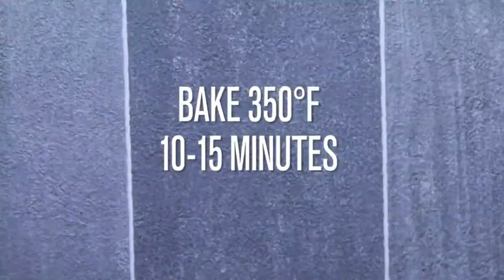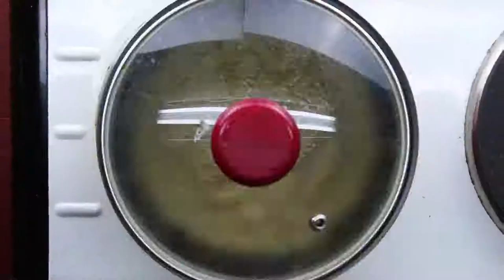How To Prepare 7 Healthy Fish Recipes For Weight Loss???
becoming healthy and fit in the easiest ways
Fish and seafood are rich in protein and omega-3 fatty acids.

So here we have for you 7 Healthy Fish Recipes For Weight Loss that are perfect for weeknight dinner

I hope you like all these easy recipes ♡

1  low carb salmon with salsa 280 calories (1 serving)

Ingredients

1/4 medium red onion
1 medium tomato
1 tbsp parsley
1 oz corn
salt and black pepper
2 tbsp lemon juice
1/4 tsp cumin powder
1/4 tsp chilli powder
1/4 tsp paprika
1/4 tsp onion powder
1 tsp olive oil
4 oz salmonfillet

Stir the olive oil, garlic, and spices in a small bowl. Brush the fillet with the spice mixture.
Heat a large pan or grill medium-high heat. Add the fillet to the pan and cook for 5-6 minutes per side. Remove from pan, top with salsa and serve immediately.
To make the salsa:Add the tomato, onion, corn and parsley to a large mixing bowl. Drizzle with  fresh lemon juice and a pinch of salt and pepper. Gently mix with a spoon until fully combined.

2 cod and bean mash 390 calories (4 serving)

Ingredients

5 red grape tomatoes
2 tsp olive oil
5 oz cod or sole
1 tbsp lemon zest
5 oz white beans boiled
1 garlic
1 tbsp lemon juice
6 basil leaves

Preheat oven to 390°. Put the tomatoes onto a baking tray, rub with a little oil and some seasoning, Add the cod to the tray, top with most of the lemon zest and some more seasoning, then drizzle with a little more oil. Roast for 8-10 mins until the cod flakes easily.

Meanwhile, add beans in a foodprocessor with the rest of the oil, garlic, basil lemon juice then pulse to a thick, slightly rough purée. Season to taste.
serve the tomatoes and mash in a plates, top with the cod, then scatter with basil leaves and the remaining lemon zest.

3 baked sole with potatoes 360 calories (1 serving)

Ingredients

7 oz baby potatoes
2 tsp olive oil
1 tbsp lemon zest
6 oz sole
1 tbsp fresh dill
1 tbsp lemon juice

Place sliced potatoes and in a medium bowl and toss with olive oil, salt, pepper and lemon zest. transfer on a parchment lined sheet. Bake for 20 minutes, tossing halfway through.
Add the sole to the same bowl, drizzle with oil, salt, pepper and remaining lemon zest and toss to coat all sides. Set aside.
Make the dill oil by mixing ingredients together in a small bowl.
Once the potatoes are fork tender ( after about 20 minutes) lay the sole over top and place it back in the oven.
Bake for 8-10 minutes or until sole is cooked to desired doneness.
serve the potatoes in a plate, top with the sole and spoon the flavorful dill oil over top.

4 hummus with salmon recipe 430 calories (5 serving)

Ingredients

4 oz salmonfillet
1 tsp olive oil
2 lemon slices
4 oz chickpeas, boiled
2 oz peas, boiled
7 mint leaves
1 oz greek yoghurt
1 oz spinach
2 radishes
1 tbsp lemon juice

Put the fillet in an oven tray, add a drizzle of oil , then season with salt and pepper and top with lemon slices. then bake for 13-15 minutes until the  fillet is just cooked.
In a food processor, whizz the mint with the chickpeas, peas, yogurt and  oil. Season to taste and set aside.
place spinach and radishes in a plate, then drizzle with lemon juice. Add salt and pepper. Serve the fillet with the pea and mint houmous.

5 Cod recipe 300 calories (1 serving)

Ingredients

4 oz cod fillet
2 tsp olive oil
dried oregano
1 garlic
1 medium red bell pepper
4 oz spinach
1 oz low fat cream cheese
1 tbsp permasan cheese

6 shrimp and quinoa 310 calories (1 serving)

Ingredients

water
lemon slices
1 bay leaf
 oz shrimp peeled
1/4 cup dry quinoa
1 garlic
1 tsp olive oil
1/4 medium red bell pepper
6 grape tomatoes
1/3 cup green peas cooked
4 oz shrimp peeled

Preparation

Cook the quinoa
Add water and slices of lemon and bay leaf to a large stockpot set over medium heat. Bring to a boil and allow to boil for 5 minutes. Stir in the raw shrimp, cover and remove from heat. Allow to rest for about 4 minutes, until all the shrimp are cooked through. Pour the shrimp and liquid into a colander to strain, peel and set a side.
In a large skillet, heat oil to medium-low and sauté garlic and bell pepper until tender. Add quinoa, grape tomatoes , green peas salt and black pepper and  add shrimp, and continuing cooking 5 minutes. Remove from heat and serve.

7 vegetable salad 290 calories (1 serving)

Ingredients

water
lemon slices
fresh thyme
4 oz salmonfillet
2 leaves romaine lettuce
1 medium tomato
1/2 medium cucumber
1/4 medium yellow bell pepper
1 tbsp fresh parsley
2 tbsp lemon juice